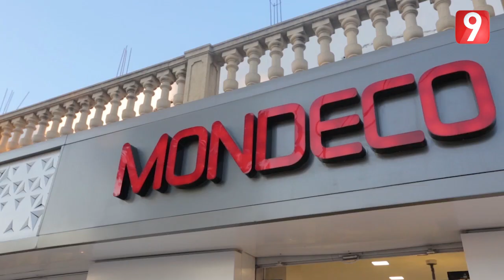El Matinale S05 EP101 P03